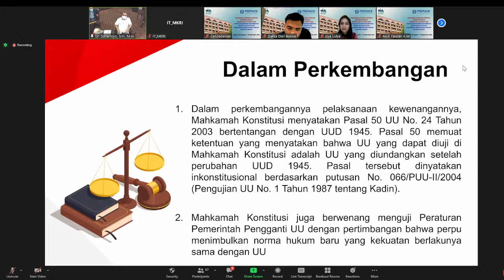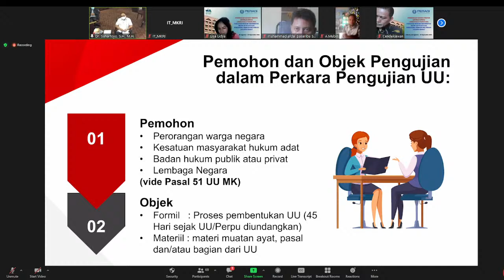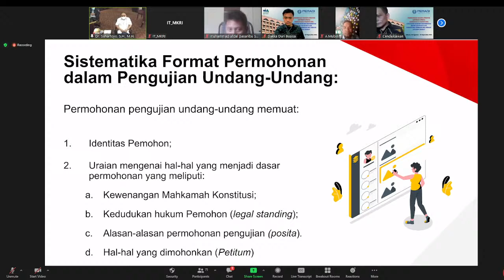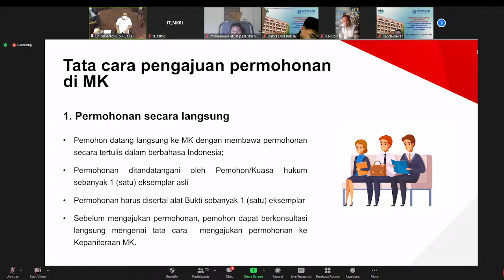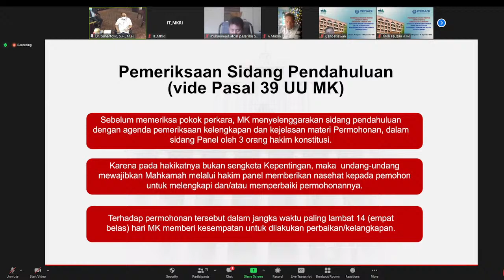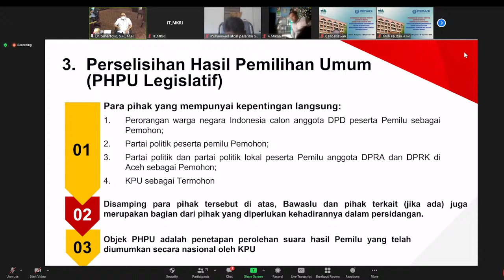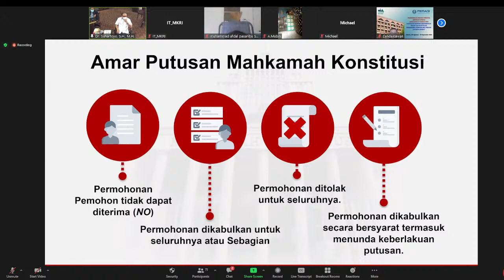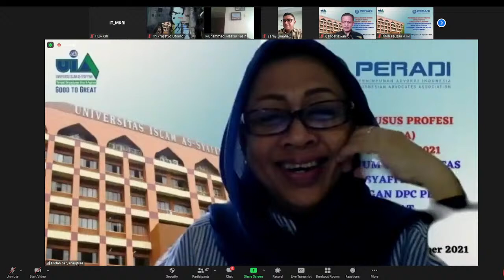Kuliah Umum Hakim Konstitusi Bapak Dr. Suhartoyo , S.H., M.H.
Pendidikan Khusus Profesi Advokat (PKPA) Gelombang 10 Tahun 2021
Kerjasama FH UIA dengan DPC PERADI Jakarta Barat